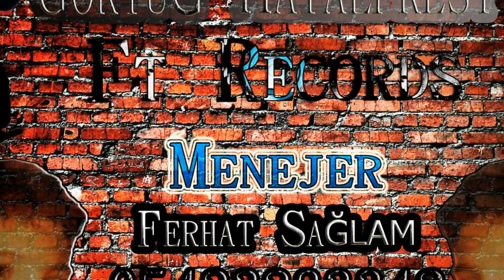Annem Derdi Herzaman Ben İse Tetikte Yar